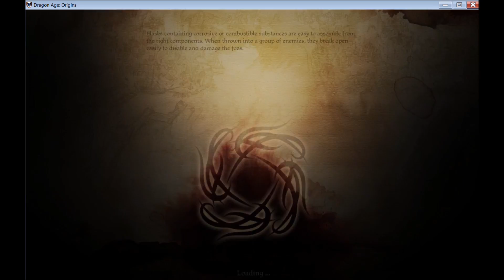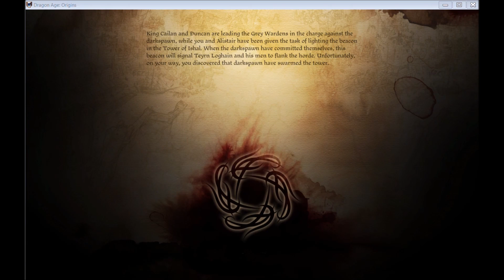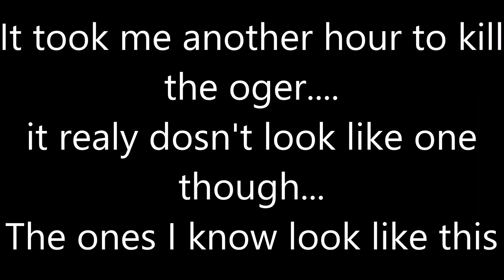Dragon Age Origins | Traitor!!! Part 3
We are fighting for our lives, protecting everyone from the Deathspawn, and you leave???  F*** you too @$$ hole!